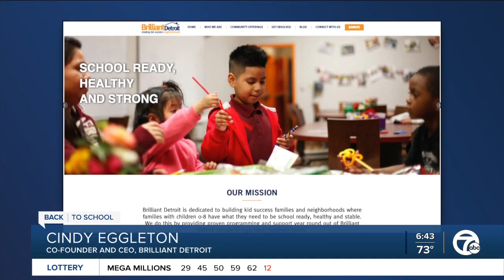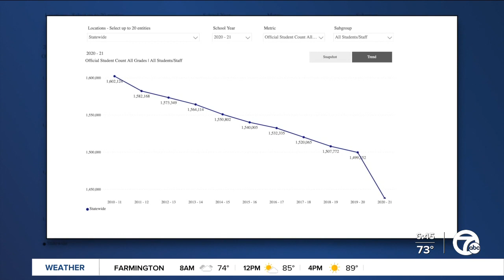More parents deciding to homeschool kids as COVID-19 pandemic continues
The COVID-19 pandemic has led to an increase in homeschooling, and with the delta variant spreading and kids under 12 not eligible for the vaccine, many parents are once again grappling with that decision.i